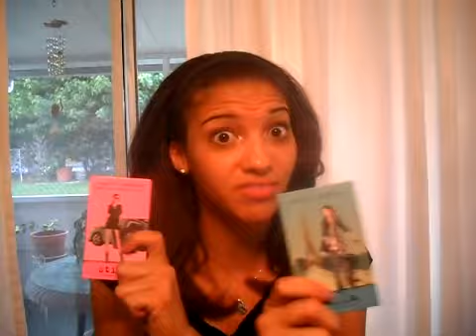August Favorites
Had to get my August favorites posted because they are already super late.
Sometime tomorrow I will post the video announcing the winner of the giveaway and I will also PM that winner.

Ecko Red Studded Handbag
Mossimo Black Blazer
So Gunmetal Oxfords
Loreal Carbon Black Lineur Intense
Revlon Colorstay Eyeliner
   Brown
   Charcoal
Covergirl Lashblast
Covergirl Lashblast Fusion
Stila Travel Palette
   No.1 Road to Radiance Across the USA
   No. 2 Pretty in Paris
Sleek Makeup Eyeshadow Palette
   594 The Original
Benefit Creaseless Cream Eyeshadow
   R.S.V.P.
Kat Von D Adora Eyeshadow Palette
   Ace of Spades
Loreal HIP Pigment Jelly Balm
   220 Ripe
Dior Diorskin Shimmer Powder
   002 Amber Diamond